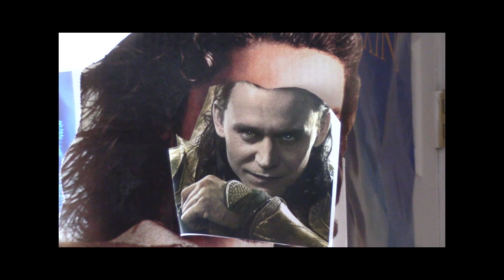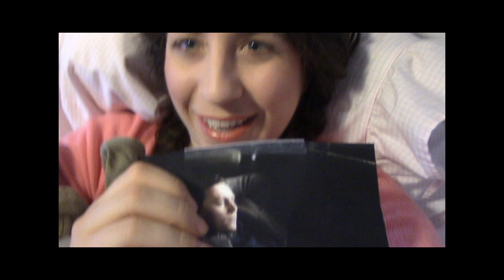Shakespeare Vlogs: The Jailer's Daughter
Tom Hiddleston is the absolute HOTTEST!  But my Dad is super strict and won't ever let me watch any of his movies.  It seriously sucks.  Tom is the best!